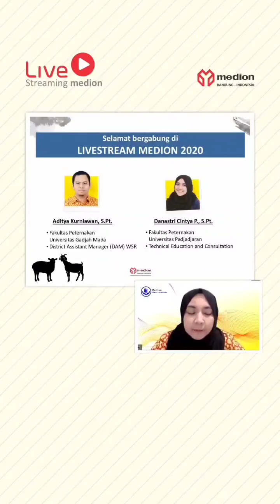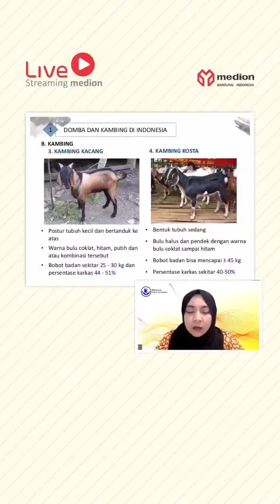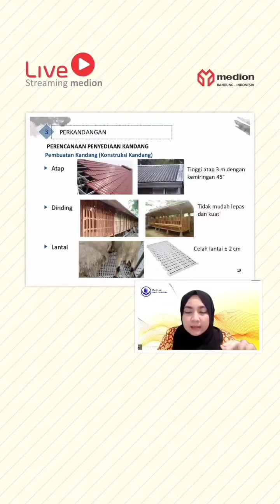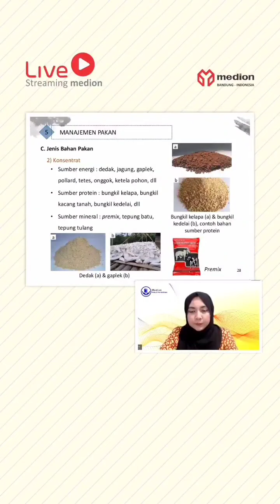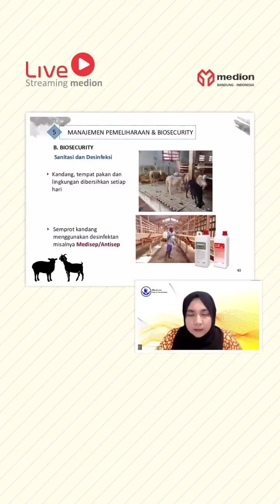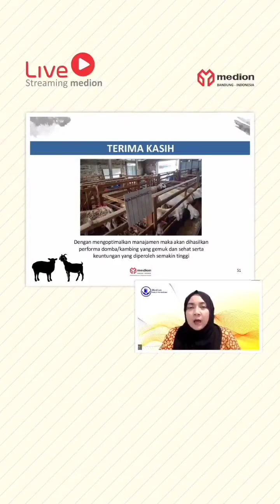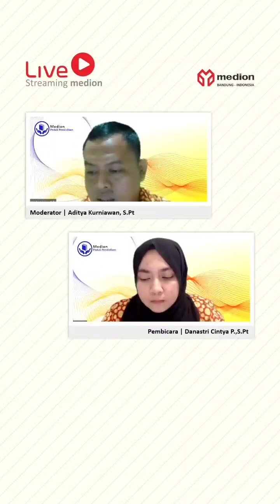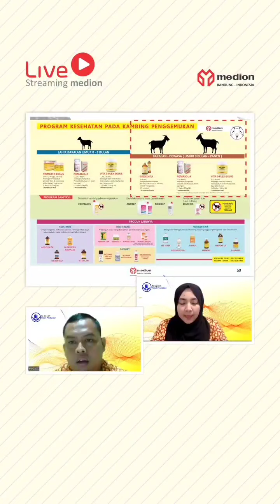Live Streaming Medion #24 : Penggemukan Domba & Kambing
Pembicara : Danastri Cintya P., S. Pt
Moderator : Aditya Kurniawan ,S.Pt

Sinopsis : Kambing dan domba merupakan salah satu ternak unggulan di Indonesia yang berkontribusi penting dalam pemenuhan gizi masyarakat. Kebutuhannya di masyarakat terus meningkat, terutama di bulan haji (Idul adha) untuk kurban dan untuk Aqiqoh. Tentunya harapan memperoleh domba dan kambing yang gemuk serta sehat merupakan idaman setiap peternak. Untuk itu, sangat penting untuk memperhatikan beberapa faktor mulai dari pemilihan bakalan, manajemen pemeliharaan, biosecurity hingga program kesehatan yang tepat.